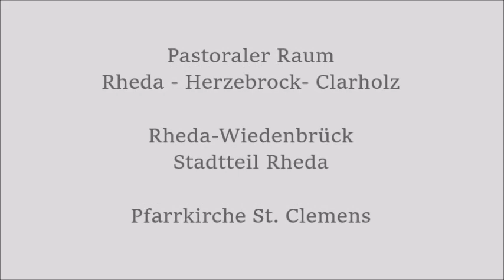Rheda-Wiedenbrück/Rheda, Pfarrkirche St. Clemens - Plenum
Mit der Reformation erlosch das katholische Leben in der Stadt Rheda, seit 1970 Teil von Rheda-Wiedenbrück, nahezu ganz. Als Haus und Herrschaft Rheda 1606 an die Linie der Grafen, später Fürsten zu Bentheim-Tecklenburg fiel, wurde 1608 gar das calvinistische Bekenntnis eingeführt, während die umliegenden Orte teil lutherisch blieben, teils in der Gegenreformation zum katholischen Glauben zurückkehrten. Die ev. Stadtkirche Rheda gilt als eines der frühesten Kirchenbauwerke des Protestantismus.
1910/1911 wurde nach Plänen des renommierten Architekten Ludwig Becker eine neue katholische Pfarrkirche errichtet. Der repräsentative Bau mit Doppelturmfassade und Dachreiter lässt in seiner neoromanischen Gestalt bereits den Jugendstil anklingen.

Bekannt ist St. Clemens vor allem für die 1984 durch die Firma Fischer & Krämer, Endingen, errichtete Orgel, in der sich in Teilen noch Material aus den Vorgängerinstrumenten findet. Das heute als Rückpositiv dienende Gehäuse war einst Hauptwerk der um 1677 von Hinrich Klausing aus Herford für die Franziskanerkirche Wiedenbrück erbaute Orgel, welche 1851/52 in die Vorgängerkirche von St. Clemens kam. Als eine der ersten „modernen“ Universalorgeln französischer Prägung in der Region löste das Instrument seinerzeit nahezu eine Wallfahrt zu Konzerten und den noch heute stattfindenden „Rhedaer Orgeltagen“ aus. Die Orgel hat 50 Register auf 3 Manualen/Pedal.

Das vermutlich erste Geläut erhielt St. Clemens erst 1920. Es bestand aus 3 Gußstahlglocken, geliefert von Buderus und Humpert, Brilon, in e‘ g‘ a‘ erklingend. Aufgehängt wurde es im rechten Turm in einem Holzstuhl an Holzjochen. Das Geläut konnte aufgrund seiner sehr mangelhaften Qualität eigentlich nur als Provisorium gelten, aber da Provisorien bekanntlich lange halten, wurde das Geläut 1954 um eine c‘‘ für den Dachreiter (Petit & Gebr. Edelbrock) und 1957 um eine V7-Stahlglocke d‘ des Bochumer Vereins für den linken Turm ergänzt. Spätestens nach dem Bau der neuen Orgel, mit der die reichhaltige Kirchenmusik an St. Clemens nochmals einen Aufschwung erhielt, konnte das Geläut als akustische Visitenkarte nicht mehr mithalten.

1990 wurden von Karin Schneider-Andris in der Karlsruher Glocken- und Kunstgießerei Metz für St. Clemens 7 neue Bronzeglocken gegossen. Die große Stahlglocke kam auf den Rhedaer Friedhof, der Verbleib der anderen 4 Glocken ist dem Autor nicht bekannt. K. Schneider-Andris goss ein lebendig wirkendes Geläut, dass durch silbrig-helle Tongebung im Diskant und klar und kraftvoll zeichnende Schlagtöne im Bass überzeugt. Die äußere Gestaltung begrenzt sich ganz auf Inschriften, welche aus handgeschnittenen Buchstaben gestaltet wurden und zusammen mit der guten Gußqualität einen hochwertigen, optischen Eindruck hinterlassen. Als Beispiel für die Inschriftgestaltung diene die Dreifaltigkeitsglocke h°:

+ IN HONOREM SANCTISSIMAE TRINITATIS FUSA SUM ANNO 1990 (Schulter)

UNI TRIOQUE DOMINO SIT SEMPITERNA
GLORIA QUI VITAM SINE TERMINO
NOBIS DONET IN PATRIA (Flanke)

+ SANCTA TRINITAS, UNUS DEUS, MISERERE NOBIS + (Wolm Avers)
ECCLESIA AD S. CLEMENTEM RHEDA (Wolm Revers)

Die Aufteilung des Geläutes auf die 3 Türme ist im Video beschrieben. Die Glocken 3-6 wurden in den vorhandenen Holzstuhl gehängt, 2 der Joche von Buderus und Humpert wurden wiederverwendet. Für die beiden großen Glocken wurde ein neuer Eichenholzstuhl errichtet und Eichenholzjoche beschafft. Da die Kirche an der Hauptdurchfahrtsstraße Rhedas liegt, wurde die Aufnahme in Höhe des Querschiffes mit Blick auf alle 3 Türme angefertigt, standortbedingt treten die beiden großen Glocken etwas in den Vordergrund.

Geläutedaten:

1. Dreifaltigkeit
h° =0, 1625 mm, 2510 kg

2. Christkönig
d‘ +3, 1332 mm, 1610 kg

3. Maria
fis‘ +3, 1095 mm, 940 kg

4. Clemens (Neuguss 1991)
a‘ +5, 916 mm, 545 kg

5. Wilhelm + Norbert
h‘ +3,5, 848 mm, 462 kg

6. Elisabeth
cis‘‘ +3, 765 mm, 332 kg

7. Konrad
e‘‘ +5, 668 mm, 236 kg

Aufnahme: F. T., Pfingstsamstag, 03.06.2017, zum Einläuten des hohen Pfingstfestes ab 19.00 Uhr.

Fotos der Glocken: Herausgegeben kurz nach der Glockenweihe am 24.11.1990 von der Kirchengemeinde St. Clemens, Rheda.

Alle anderen Fotos: F. T. und eigener Provenienz.

Genutzte Quellen/Literatur:

Erzbistum Paderborn (Hrsg.): Kirchenmusikalische Mitteilungen 2/2001, darin: Dr. Gerd Best + Theo Halekotte: Das Geläute der Pfarrkirche St. Clemens in Rheda, S. 57-60.

Dr. K. Bund + J. Poettgen (Hrsg.): Jahrbuch für Glockenkunde, 5.-6. Band 1993/94, Deutsches Glockenmuseum (ehemals „auf Burg Greifenstein“) e. V., 1995, darin: Dr. Gerd Best + Theo Halekotte: Glockengüsse und Geläuterenovierungen im Erzbistum Paderborn in den Jahren 1977 bis 1994, S. 188-199.

Weitere Informationen zum Geläut: frdl. Mitteilung durch die zuständigen Sachverständigen.